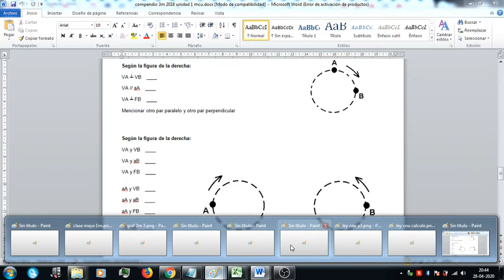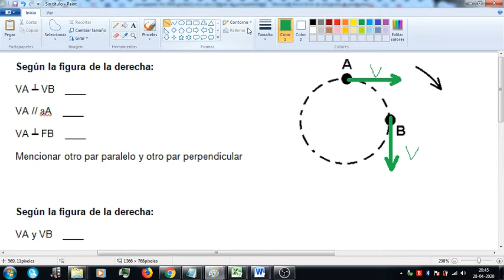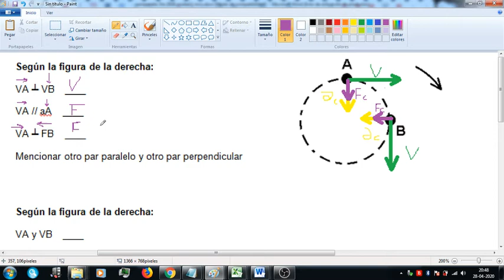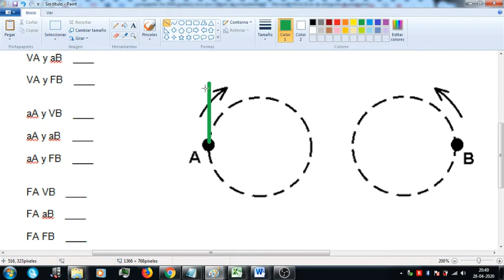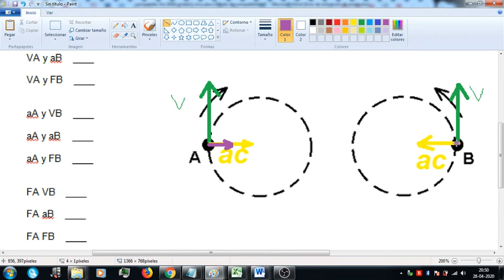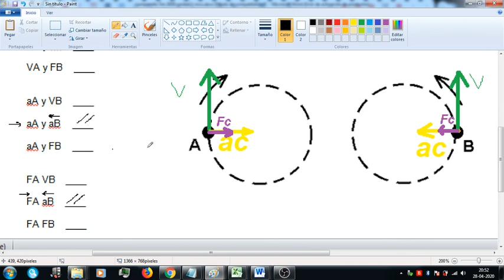Explicando ejercicios de MCU y Vectores fuerza velocidad y aceleración centrípeta